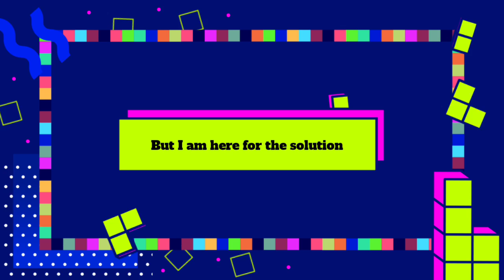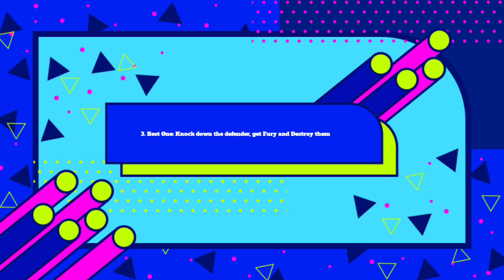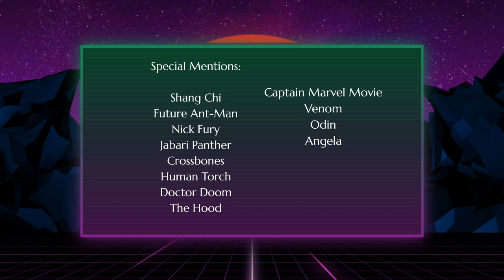MCOC Top 10 Attackers for Battlegrounds Season 10 • August 2023 • Best • Marvel Contest of Champions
MCOC Top 10 Attackers for Battlegrounds Season 10 in AUGUST 2023 in Marvel Contest of Champions, these are the best offense champions in BG battlegrounds season 10

Disorient debuff counters
Purification champions
Purify
Ebb and flow meta
Season 10 BG